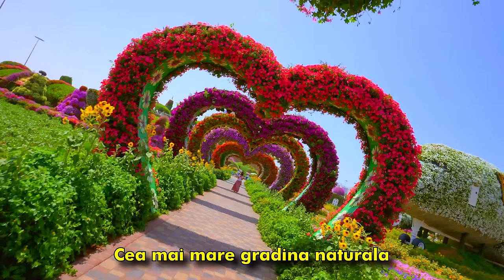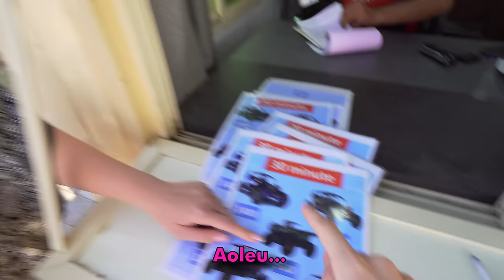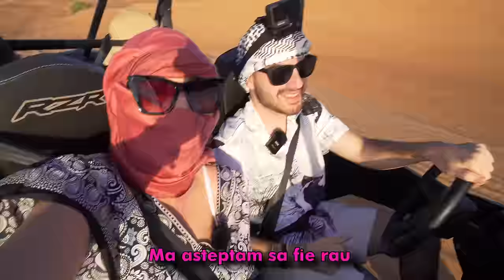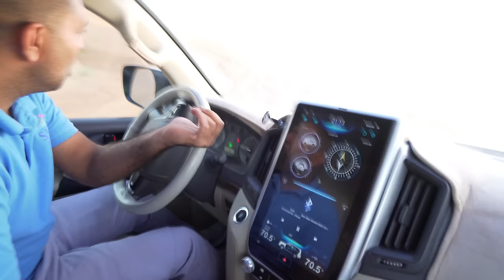M-am rasturnat cu BUGGY-ul in DESERT ...